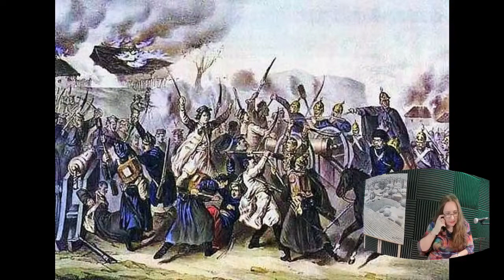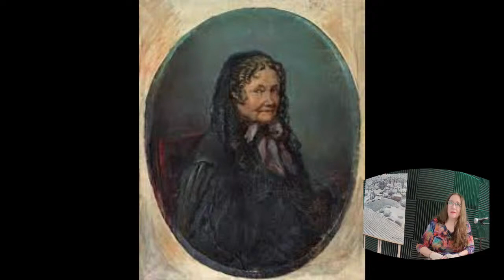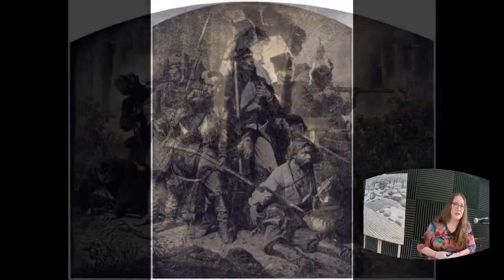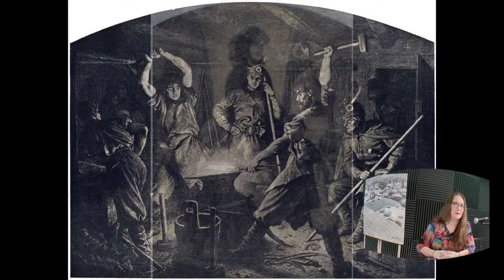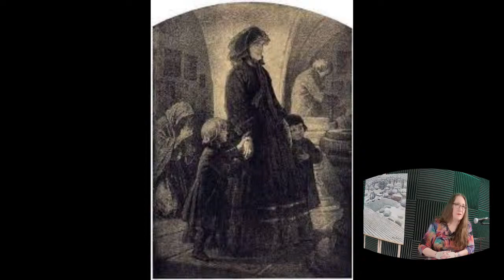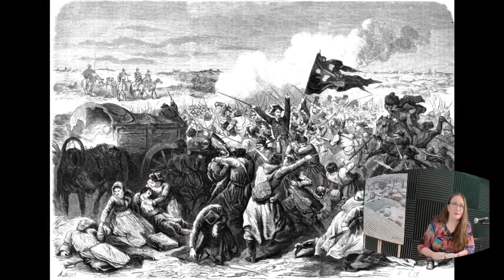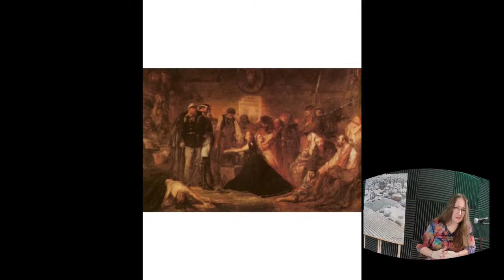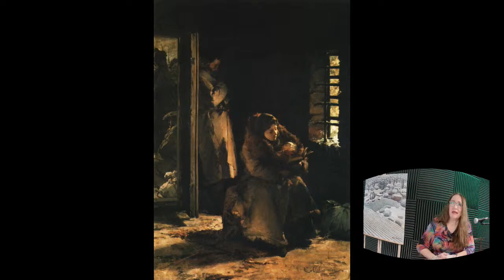U Srzednickiego Dzieje pędzlem malowane. Powstanie Styczniowe w Malarstwie Polskim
Zaprasza Ewa Tomporek-Fukuoka